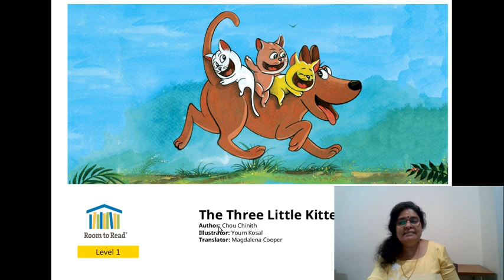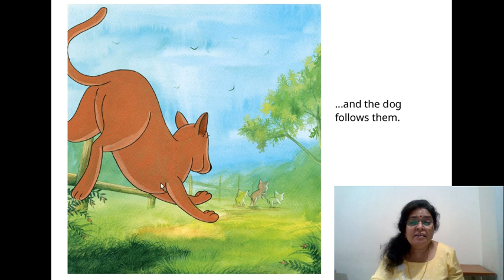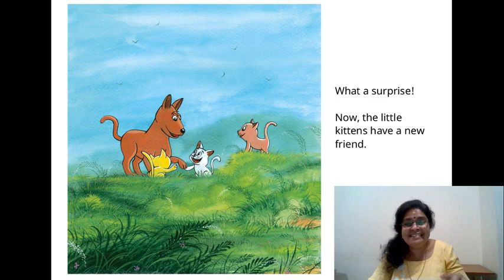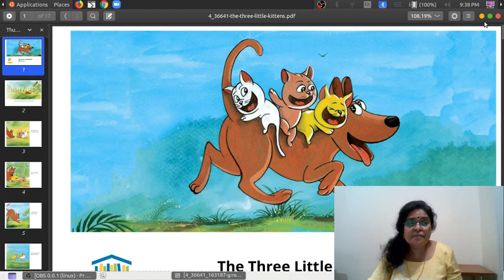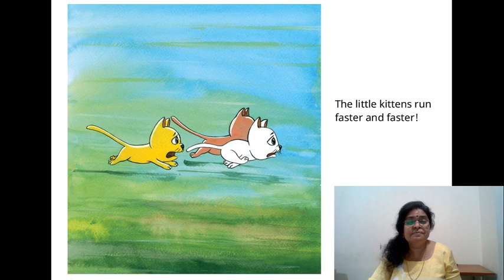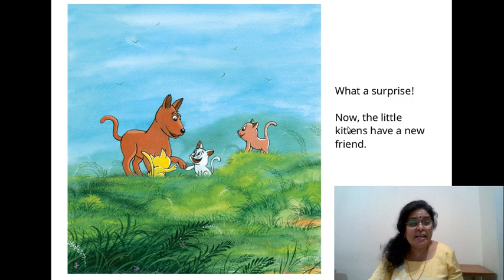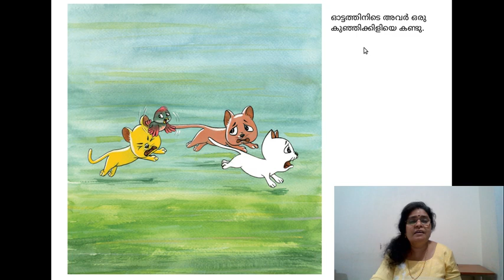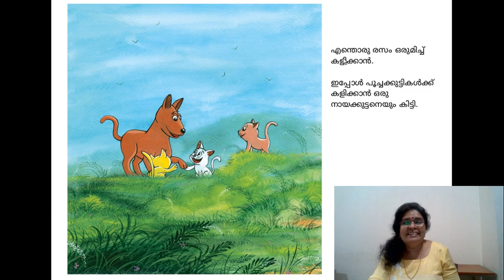English Acquisition Program. Level:1, Story 1 : Three little kittens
My dears, Listen to and watch  the story. The read , record and send to your teacher.